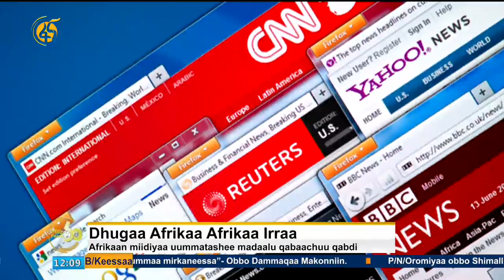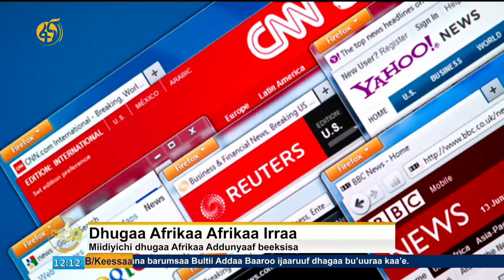Dhugaa Afrikaa Afrikaa Irraa